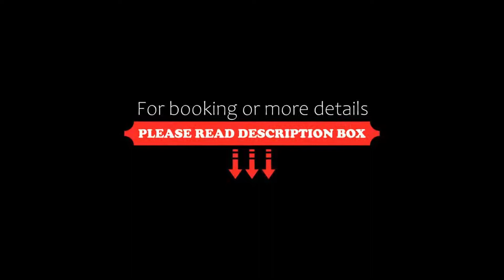Alpinstyle Hotel Ischgl, Ischgl, Switzerland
About Property:
Right in the centre of Ischgl, Alpinstyle Hotel Ischgl is within a 5-minute walk from all 3 cable cars and ski lifts. Free Wi-Fi is available.
Alpinstyle Hotel Ischgl is located just 50 m away from the Dorftunnel lift and the hotel has its own ski shop and ski storage facilities.
Every room Alpinstyle Hotel Ischgl is equipped with cable TV, an electronic safe and a refrigerator. All have large bathrooms with walk-in showers, and some ...
Property Type: Hotel
Address: Angerli 3, 6561 Ischgl, Austria
Searching For
1. Alpinstyle Hotel Ischgl - Ischgl - Switzerland
2. Alpinstyle Hotel Ischgl - Ischgl - Switzerland Address
3. Alpinstyle Hotel Ischgl - Ischgl - Switzerland Rooms
4. Alpinstyle Hotel Ischgl - Ischgl - Switzerland Amenities
5. Alpinstyle Hotel Ischgl - Ischgl - Switzerland Offers and Deals
Audio Credit:
Track Title: Subway Dreams
Artist: Dan Henig